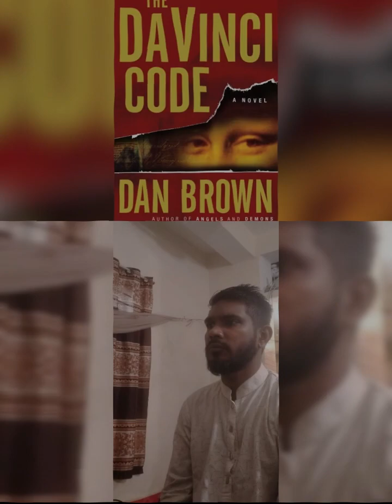ইটালিতে প্রথম দিন.Video Source: Nadir On The Go - Bangla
আমি অবশেষে ইটালিতে ফিরে গিয়েছি এবং ইটালির ইন্ডাস্ট্রিয়াল ক্যাপিটাল মিলানে গিয়েছি, যেটা হলো এর বৃহত্তম মেট্রোপলিটন এলাকার কেন্দ্রস্থলে। আমরা ঘুরে দেখবো বিশাল ডুওমো, এসি মিলান এবং ইন্টার মিলানের হোম গ্রাউন্ড , খেয়ে দেখবো ইটালির পিৎজা এবং কফি এবং সাথে দেখবো আরও অনেক কিছু।
Video Source: Nadir On The Go - Bangla